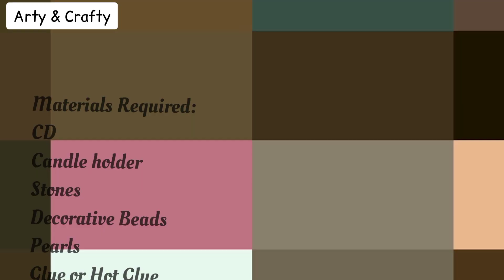Low Cost Diwali Decoration Ideas 2020🤔Amazing Diwali Diya Stand Making 😱 Easy Diwali Home Decoration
Easy DIYs Decor Ideas For Coming Festivals | Indian Traditional / Ethnic Decoration For Diwali

Easy Diya Stand for Diwali. Low Cost Diwali Decoration Ideas 2020/ Best out of waste

Diwali Diya Stand Making // Easy Diwali Home Decoration ideas // DIY Diya Stand

Best use of waste CD craft idea/Diya decoration at home/Diwali Diya Stand Making/diy art and craft

Amazing Diwali Diya Decoration Ideas | Candle Decoration